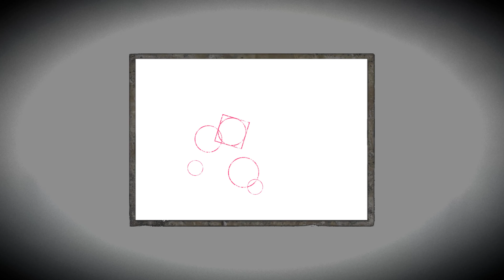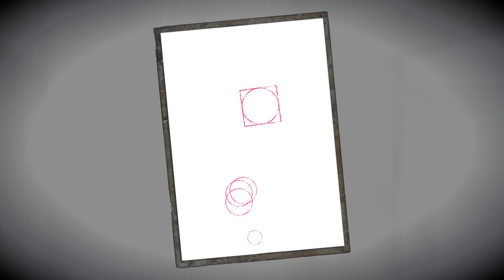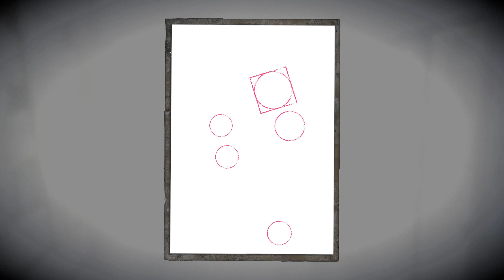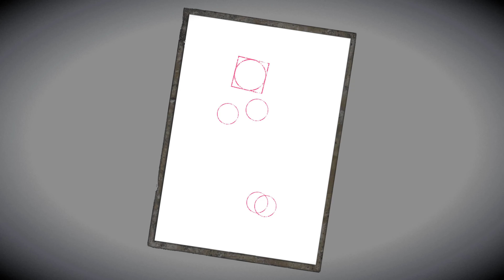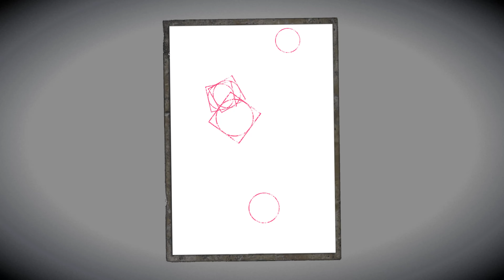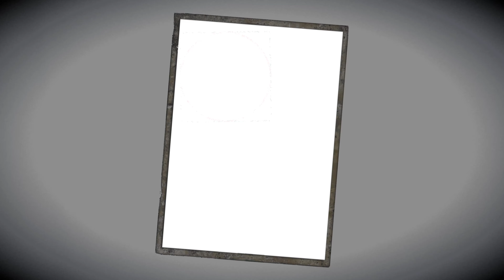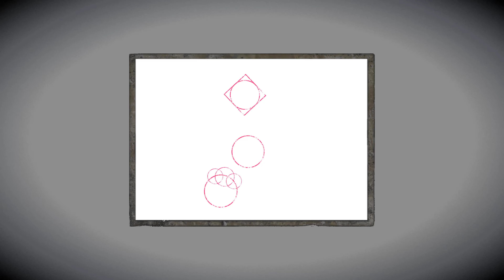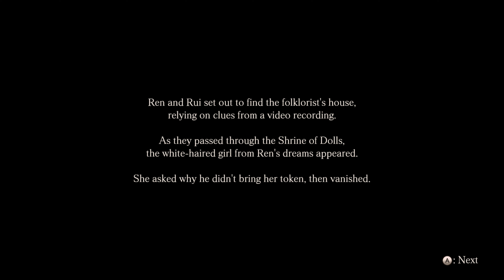Project Zero: Maiden of Black Water - Part 7 Fifth Drop The Veiled House - PC 4K (2160P) 60FPS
This is my playthrough of the PC version of Fatal Frame/Project Zero: Maiden of Black Water running at maximum settings at 4K resolution and 60fps.